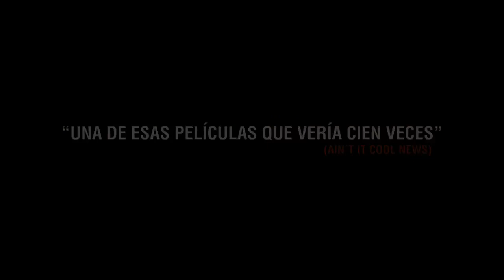Juan de los muertos - Trailer HD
Mientras La Habana se llena de zombies sedientos de carne humana, los medios oficiales comunican que los disturbios son causados por disidentes pagados por los Estados Unidos. El pánico se apodera de todos hasta que Juan llega al rescate: descubre que puede matar a los muertos vivientes destruyendo su cerebro, y decide montar un pequeño negocio bajo el eslogan 'Matamos a sus seres queridos'. Enfrentándose a los muertos vivientes, Juan logrará ganar algún dinerillo.